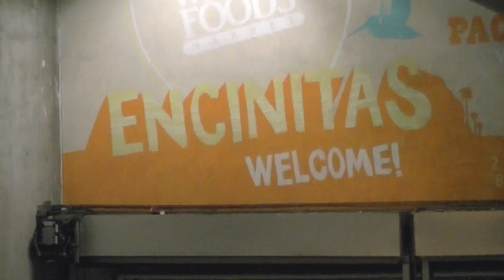Sam Dybeck-Trend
Sam Dybeck would like to thank:
RJ Harris
San Marcos PD
Mike Blome
Josh Young
Bill Hendrick
Max Manning
Elliott Arnold
Lil Roy
Anybody who noticed the X-up 5050 on that bench and switch stance
Charlie Payne
Ryan Day
The Coaster
Issac Padilla
The Holmes Family
Anybody Who Helped Film;
Hunter Trevianus
Zack Martin
Tanner Wilson
Francisco Gonzalez
Alex Blome
Riley Ebel
Abe Thabet
Anybody who took me to spots/ gave me rides
Anybody who helped out with the DIY